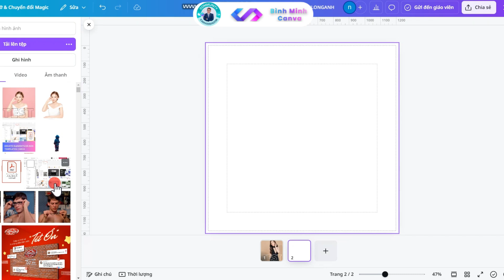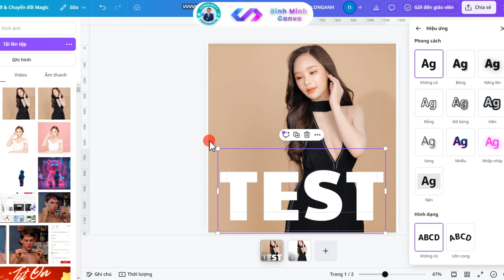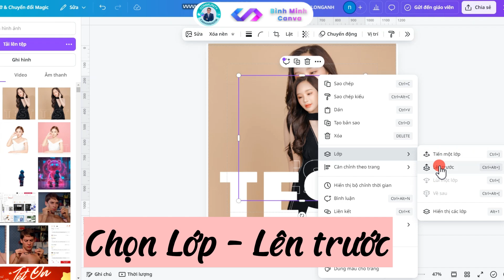Hướng dẫn tạo hiệu ứng văn bản trong suốt trên Canva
*** Lưu ý: Một vài tính năng trong video yêu cầu bạn phải có tài khoản Pro để thực hiện
- Nên chọn ảnh có nền đơn giản để dễ tách nền